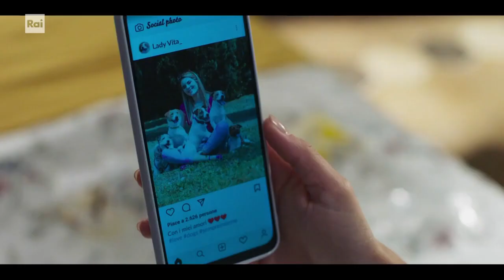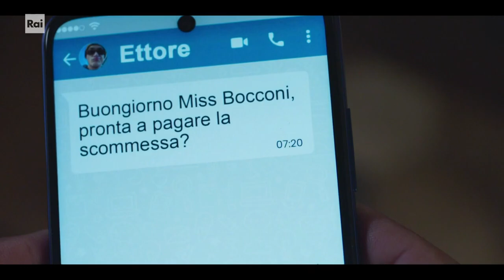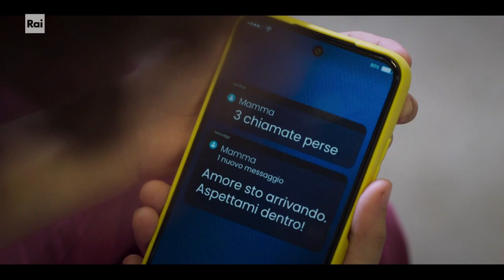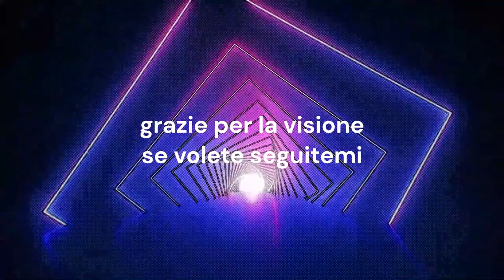azzurra ha le visioni pt1